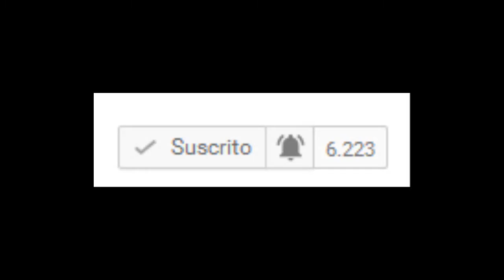HABLEMOS DE ESTA SEMANA | VIDEO BLOG EN ESPAÑOL 2.0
Aqui os dejo un video blog formativo donde os doy una explicacion de porque esta semana no pude subir videos ni grabar ningun gameplay :D No te lo pierdas !!

Descarga mi extensión para que no te pierdas ni un video :D ?

Y Muchas mas..

Woola a Todos, Soy FrangornEarendil y este es mi canal de Gameplays de todo tipo y Vlog :D